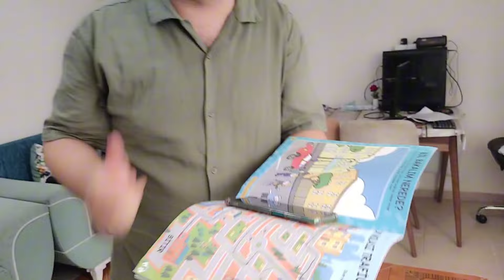دينيز هرب من البيت / صار ولد شارع ( أصعب يوم بحياتو )😱